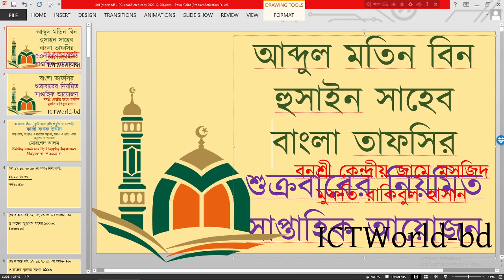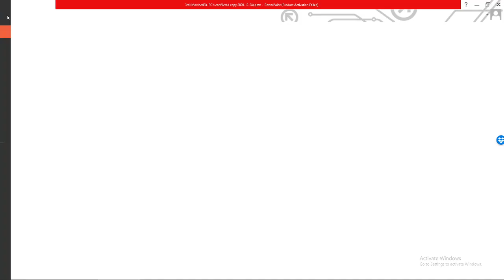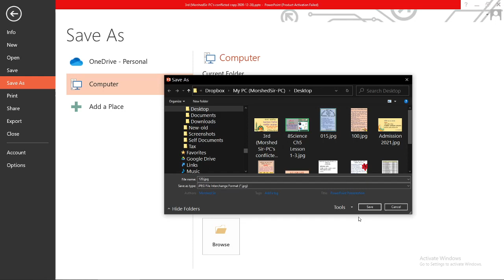Bangla Waz- Abdul Matin Bin Hussain - আব্দুল মতিন বিন হুসাইন